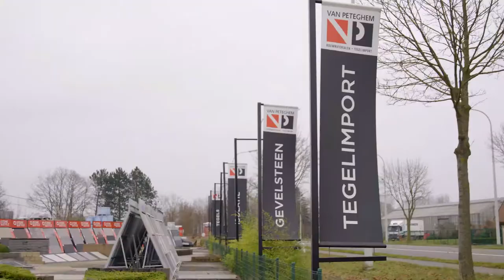Van Peteghem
Tegels zijn heel populair, want ze hebben niets dan voordelen. Zo zijn ze onderhoudsvriendelijk, geschikt voor vloerverwarming, antislip indien gewenst en niet gevoelig voor vocht. Ook zijn ze te vinden in alle mogelijke stijlen. Dus voor elk huis is wel een geschikte tegel te vinden. Vandaag bezoeken we een speler die alles kan leveren, van ruwbouwfase tot aan de afwerking!